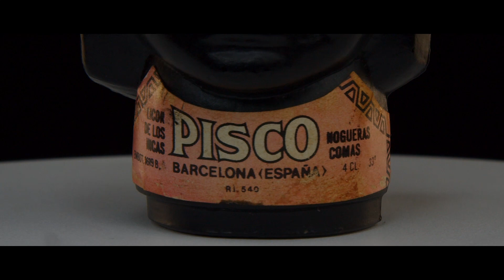Pisco Inka Flasche-Produktvideo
Sammlerstück
voll & versiegelt